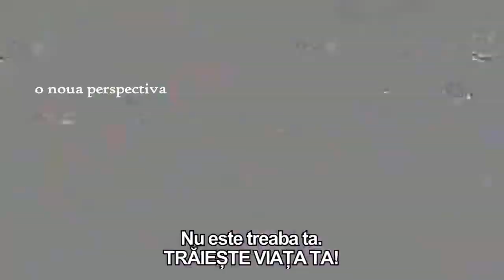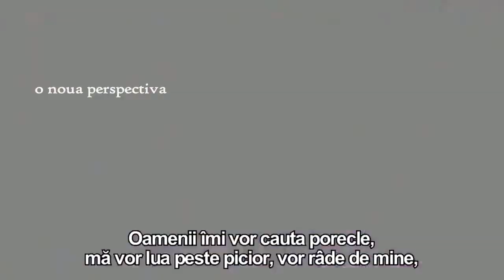CÂND ADEVĂRUL TE LOVEȘTE ... | Experiență de viață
Multumim lui Jason Mangan pentru curajul de a impartasi cu noi experienta lui de viata, după 14 luni de studiu al subiectului "Pământul plat".
Canalul sau este: Jason Richard Mangan